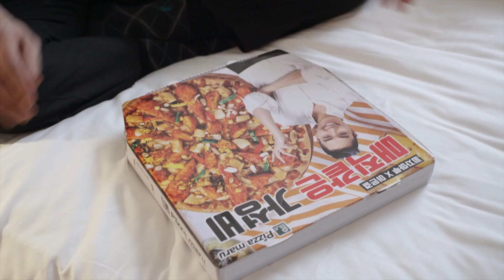Left-handed wife | 왼손잡이 아내 EP.43 [ENG, CHN / 2019.03.13]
* Cast :  Lee Soo Kyung, Kim Jin Woo, Zin Tae Hyun, Ha Yeonjoo, Lee Seungyeon